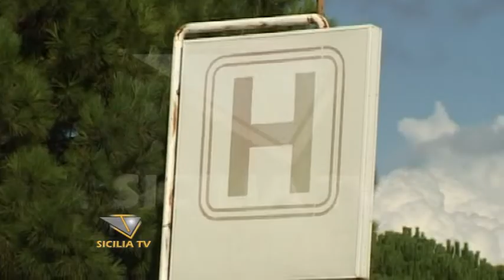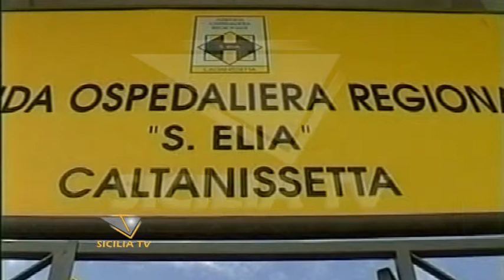Omicidio a Naro. Ucciso 37enne , arrestata un'intera famiglia